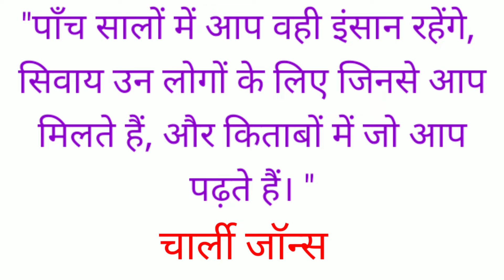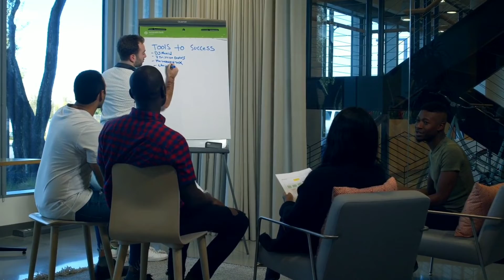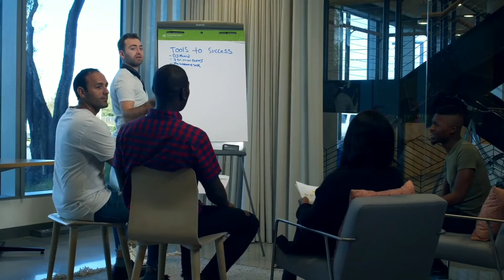सफ़लता का सत्रहवाँ रहस्य "सफल लोगों के साथ रहें"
##Aap kaha rehna chahte ho video link